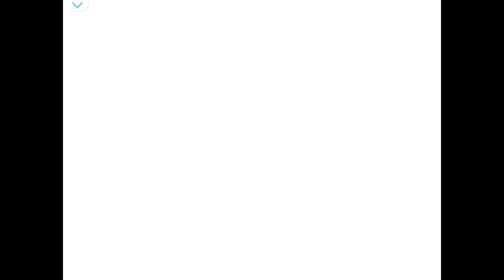Train Game - Christmas Trains - Assembly and Go - 2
Train Game - Christmas steam train - Assembly and Go - 2

Merry Christmas!